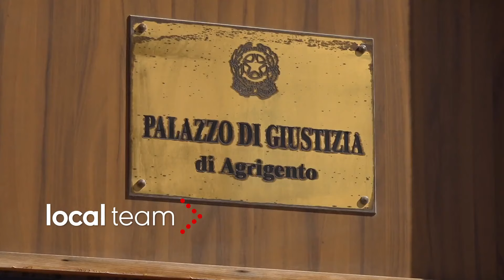Interrogatorio a Carola Rackete: la "capitana" della Sea Watch arriva ad Agrigento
Carola Rackete si è presentata questa mattina al tribunale di Agrigento per sostenere l'interrogatorio davanti al procuratore aggiunto Salvatore Vella, con lei gli avvocati Leonardo Marino e Alessandro Gamberini. Rackete deve rispondere delle accuse di reato di favoreggiamento dell'immigrazione clandestina e resistenza o violenza contro nave da guerra.